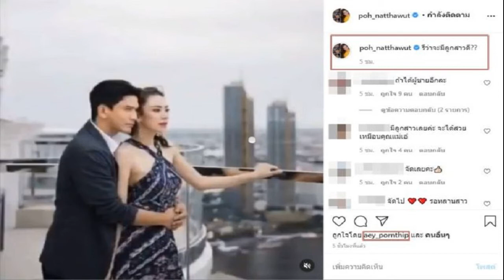แต้ว’ระทึก! ลุ้นตรวจอีกรอบ เพิ่งเจอ‘ดีเจมะตูม’ พบน้องร่วมปาร์ตี้วันเกิดติดโควิด